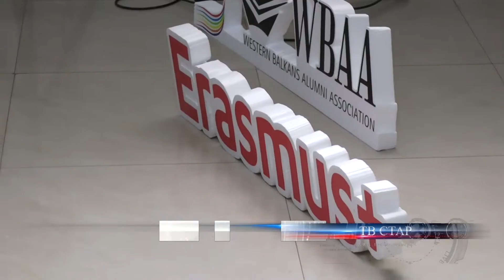ОД ЕРАЗУМУС ИСЧЕЗНАЛЕ 2,2 МИЛ ЕВРА 08 06 2020